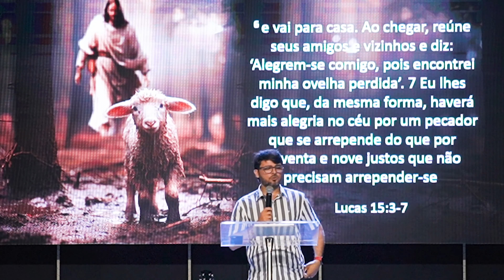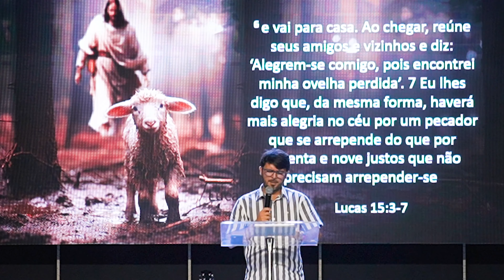A OVELHA PERDIDA // Daniel Carvalho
A parábola da ovelha perdida é sem dúvida uma das mais lindas histórias contadas por Jesus. Nessa ministração, Daniel Carvalho nos apresenta o verdadeiro significado de um "pastor" que conhece suas ovelhas e que nunca desiste de encontrar aquela que ser perdeu.

A Paz Church Itapipoca é uma igreja família, que ama a Deus e ama você!

Conecte-se conosco

 / pazitapipoca

 / pazitapipocace